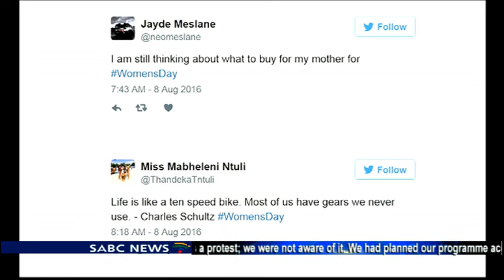Post election analysis with Professor Dirk Kotze-part 1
Now that the election results are finally official, serious horse-trading looks set to begin in the coming weeks. Political parties have about two weeks to negotiate the formation of coalition governments in about three metros in Gauteng Province and several municipalities where there are hung councils. The new kid on the block, Economic Freedom Fighters, EFF is most likely to play its much spoken about role as kingmaker. To further discuss these election's outcomes, in our studios we are joined by Professor Dirk Kotze